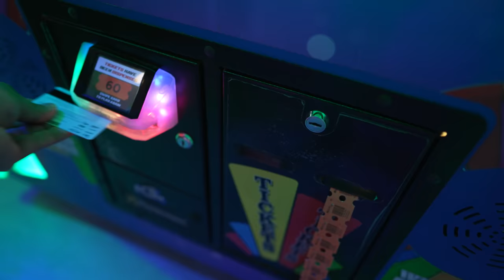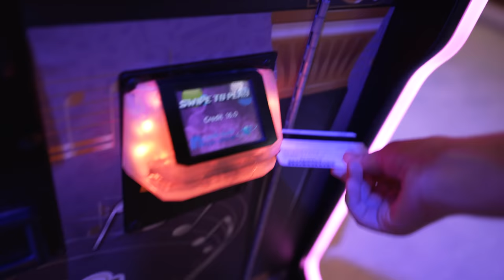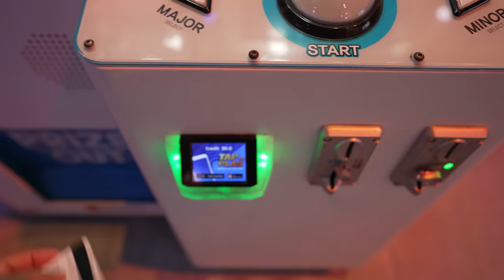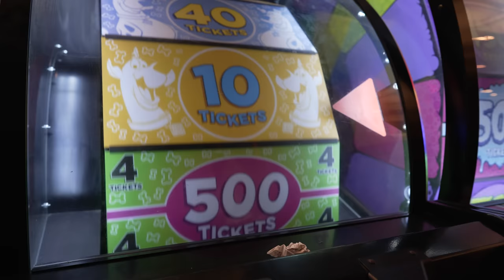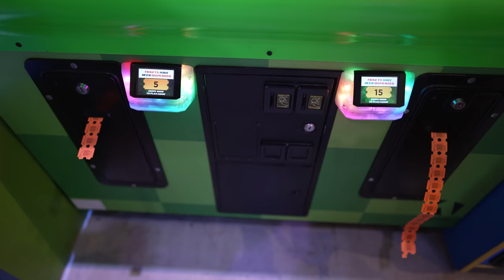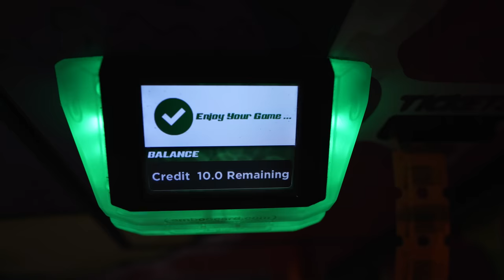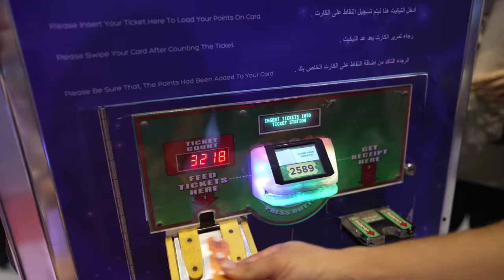العاب الاطفال بيحصل فيها نصب - تجربة واقعية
العاب الاطفال بيحصل فيها نصب
اسرع طريقة يتنصب عليك بيها مع اطفالك